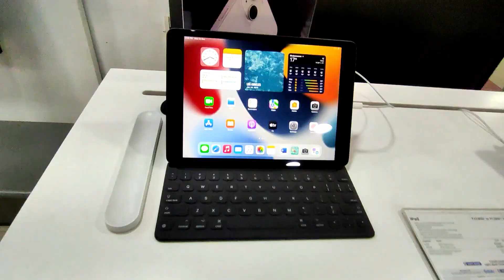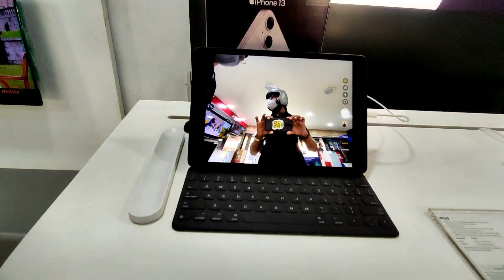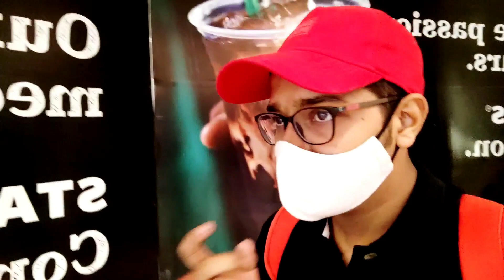Apple Laptop କିଣିକି ନାମ ନେଲି 💯💯 re | Esplanade re Turkish Ice Cream ଵାଲା ସହିତ jhagada Christmas vlog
ହେଇ ଟିକେ ଆନାନି..  JAY JAGANNATH